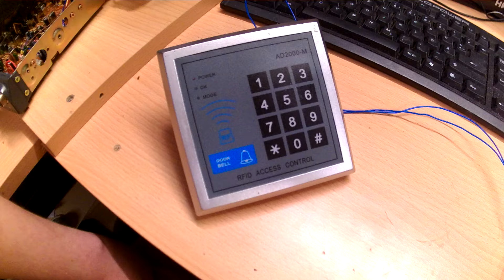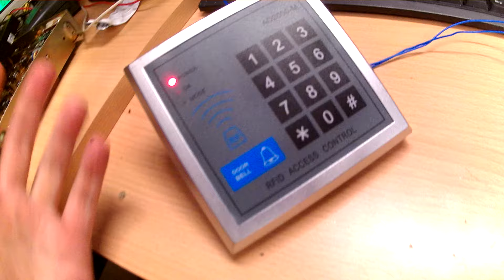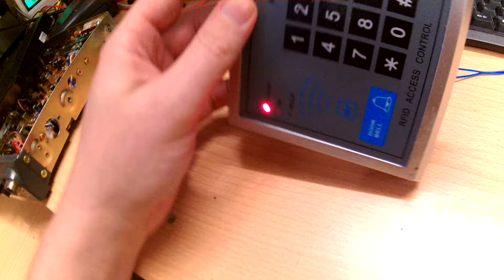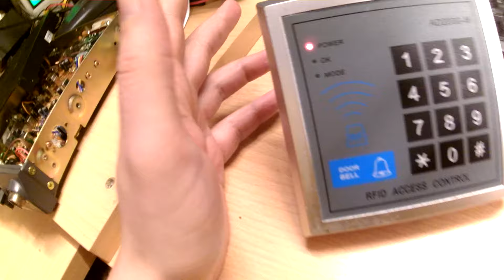Billige RFID Zutrittskontrolle aus China ! Schutz gegen Einbruch?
Dieses Video soll zeigen wie selbst unerfahrene, so ein SchinaSchrott umgehen können.
Dies ist keinerlei HowTo zum "knacken" von RFID Zutrittskontrollen,
da hier lediglich zwei vorhandene UND VOM HERSTELLER gut beschriftete PINs auf der Platine kurzgeschlossen werden. An sich sind DIESE Zutrittskontrollen, so wie sie sind, lediglich vielleicht für Innentüren/Zimmertüren ganz OK.
Wer wirklich auf Sicherheit aus ist, sollte sich ein System heraussuchen wo die Steuerplatine getrennt vom Leser/Eingabefeld ist. z.B. von PCS Systemtechnik.

Wer ein Bastelfreak ist, kann sich so eine Billig Zutrittskontrolle ja umbauen.

Wenn Ihr mehr sehen wollt und nichts verpassen wollt,